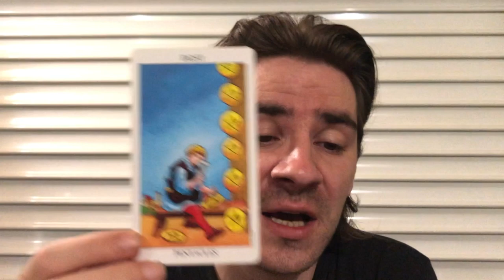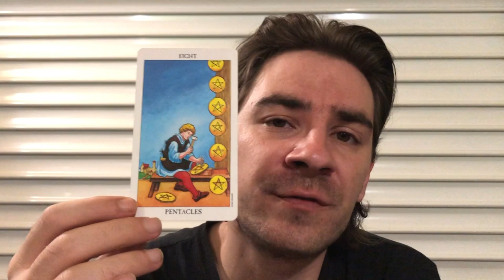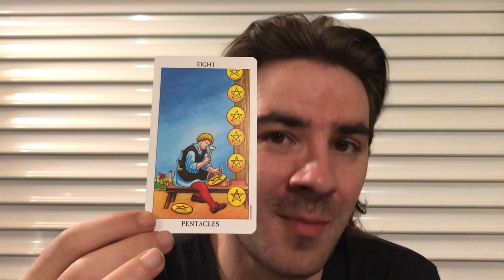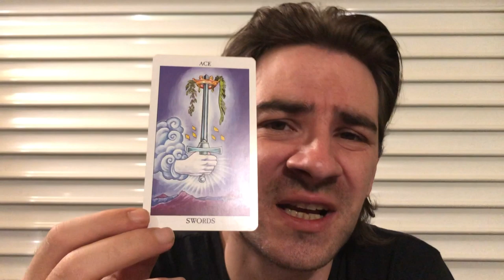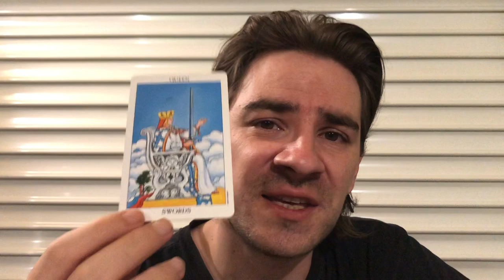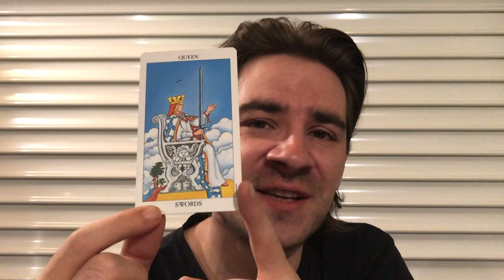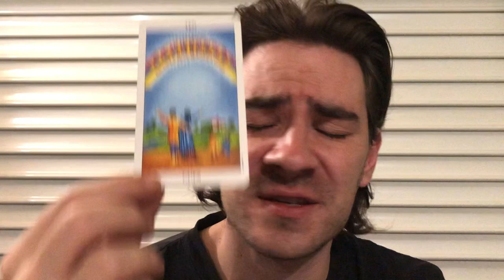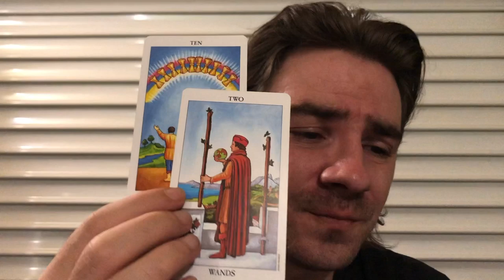LIBRA! ❤BLESSINGS! FINALLY THE TIME IS RIGHT, BUT BEFORE U ACT KNOW THAT....Libra August 5-11 2019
LIBRA! ❤BLESSINGS! FINALLY THE TIME IS RIGHT, BUT BEFORE U ACT KNOW THAT. Libra August 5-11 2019 Personal Readings